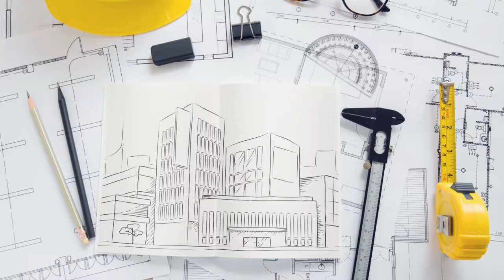XGC 16000- XCMG 1250-ton Crawler Crane, the Most Eye-catching Cranes at Nigerian Site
The 1250-ton XGC 16000 has become one of the most eye-catching cranes on the construction site of Dangote Group, the Nigerian industrial conglomerate that has cooperated with XCMG under the Belt and Road Initiative.

If you are looking for more reliable Chinese suppliers in the field of construction machinery, welcome to join Conmart Expo 2020 and make your Free pre-registration

Conmart will offer Free Pick-up, Free Hotel, Free factory tour, Free food, etc to ensure you will have a worry-free trip and connect to your matching partners.